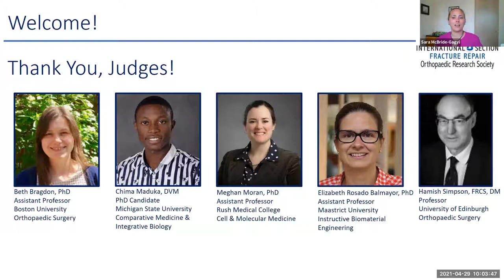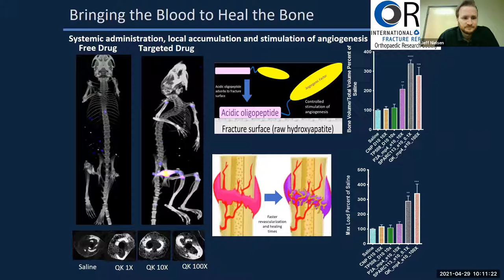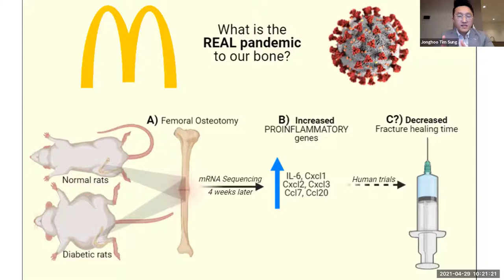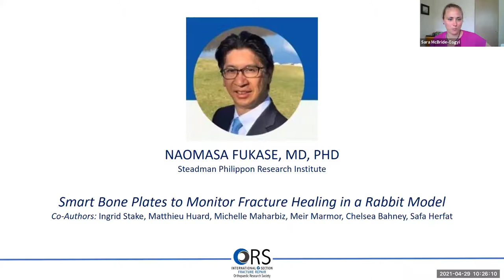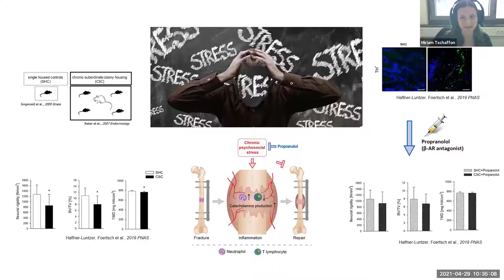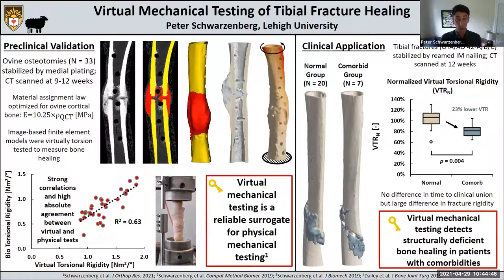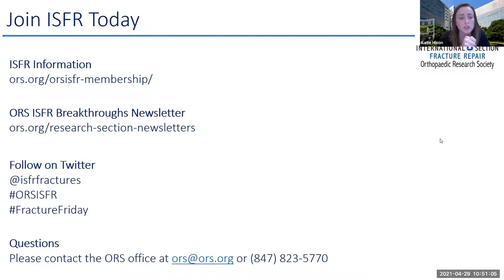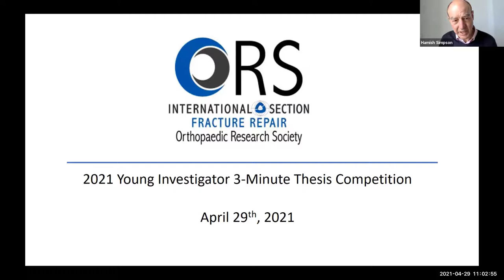ORS ISFR 2021 Young Investigator 3-Minute Thesis Competition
Finalists were given 3 minutes to present their work using 1 slide about what they are working on and why it is important to the field of research of bone regeneration, fracture repair, trauma or related.

Following each 3 minute presentation, 2 minutes were allowed for 1 question from the audience or judges.